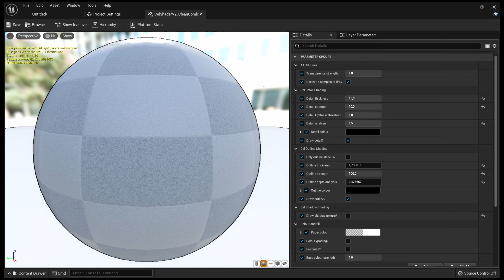Getting Anime style graphics in 1 Minute | Unreal Engine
Today we will be creating an Anime art style in Unreal Engine 5, but this tutorial works perfectly in Unreal Engine 4 (the post process pack was made for UE4). We will be using assets from Quixel Megascans (one of the best purchases Epic Games have made), which is free for every Unreal Engine user.

Resources:
Quixel Megascans:

The song used in the video(it was very soft):
Where Are My Clothes - The 129ers